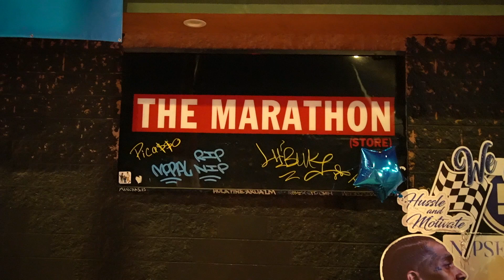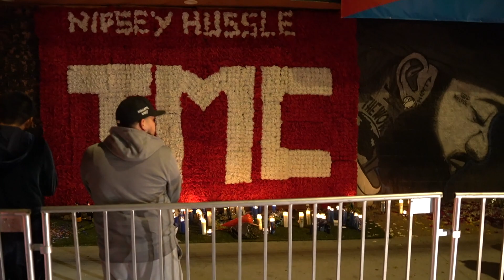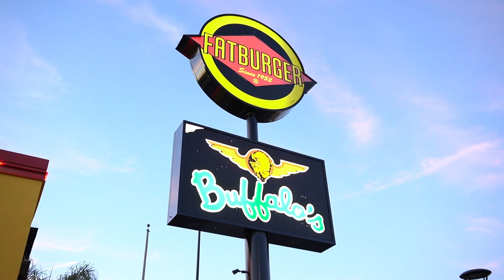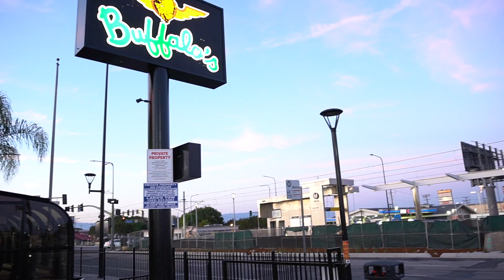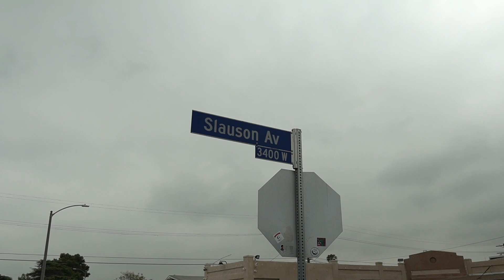LAPD Harassing and Deterring The City From Remembering Nipsey On His Home Going Anniversary (2021)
Will they do the same this year since h'es been gone we haven't been able to remember him in peace. First the pandemic then police harrasment last year. Let us be!